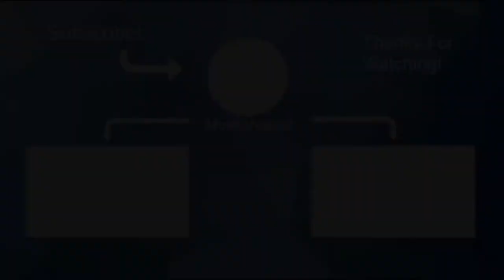Amtrak 97 Gives A DOUBLE Shave-and-a-Haircut At Folkston Georgia!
Having a dead computer sucks.